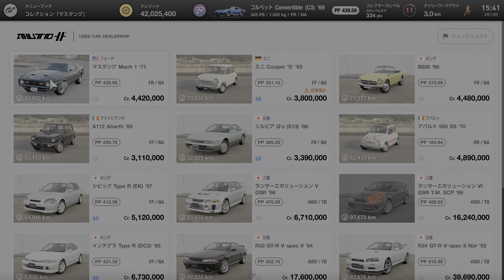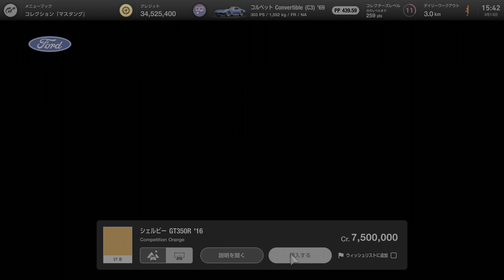GRAN TURISMO 7 2022 03 13 MENU BOOK No.13,14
0:00 MENU BOOK No.13
3:20 MENU BOOK No.14